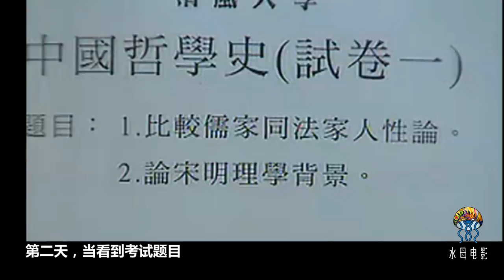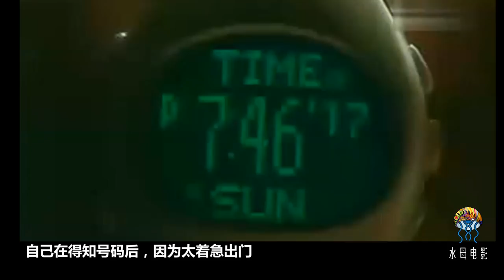小夥發現一個網站可以查詢未來，每查6秒耗費一天壽命，結果他忘關機了